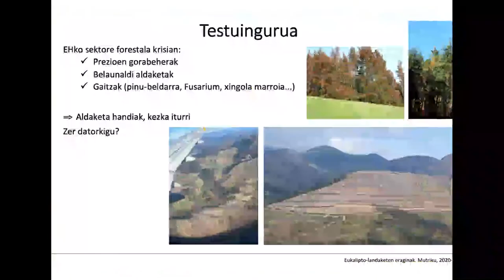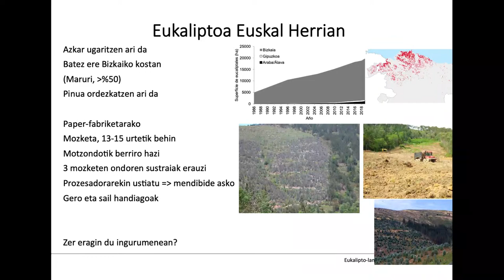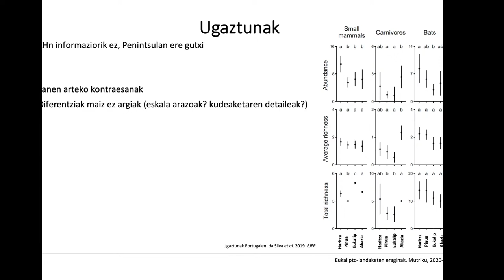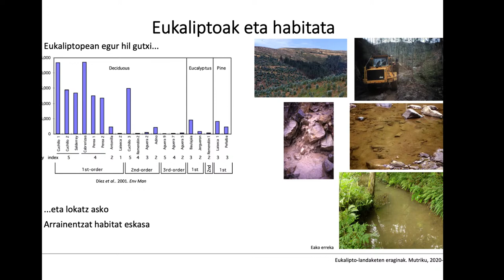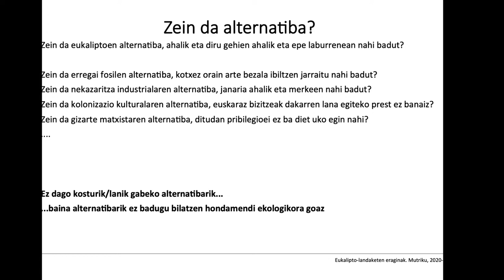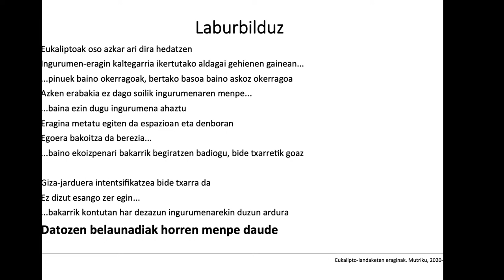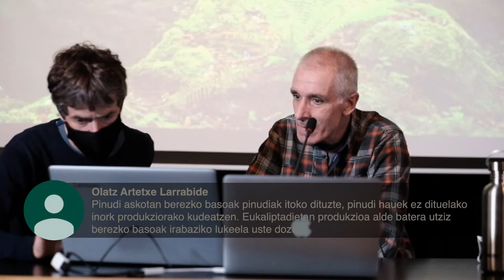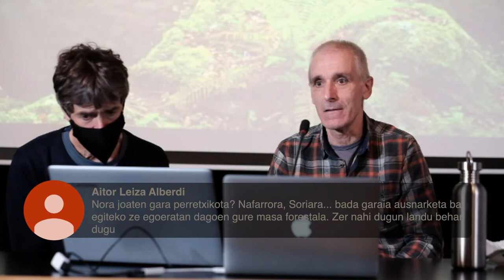INGURUMENAREN PAISAIA JARDUNALDIAK - Arturo Elosegi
“Eukalipto landaketen eraginak”.
Eusko Legebiltzarrak eskatuta egin berri den txostenaren inguruan